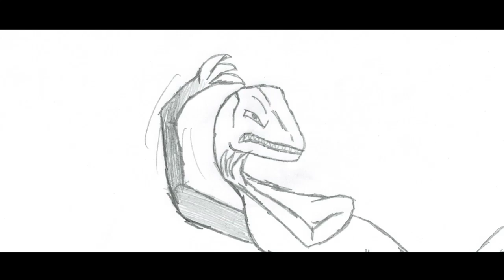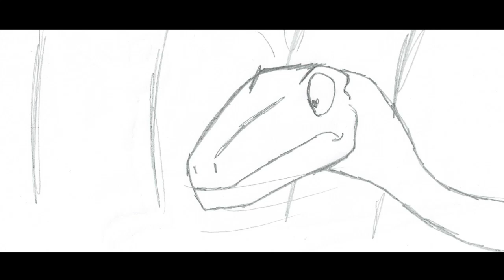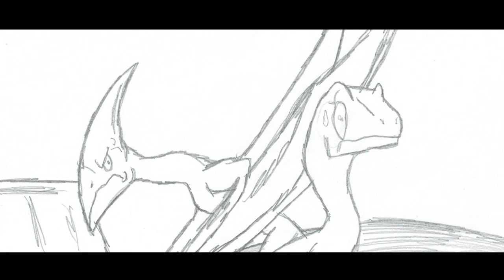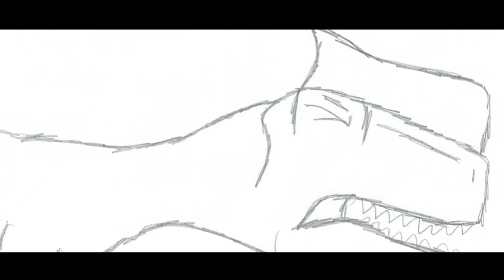Dawn of the Dinosaurs Storyboard:Pterosaur Chase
El Origen de los Dinosaurios Conceptual y Storyboard el Pterosaurio Persiguen

Hallo Perdio a Su Familia los Eoraptores se extinguieron Por 70 Millones de años. Pero A y vienen el Pteranodon.

dinosaurs and creatures:
Hallo the Eoraptor
Oldein the Monolophosaurus
Diictodon
Pteranodon
Allosaurus
Pterosaur

Version Idioma:Spanish

Cineanimadores
Bardel entertaintment Inc.